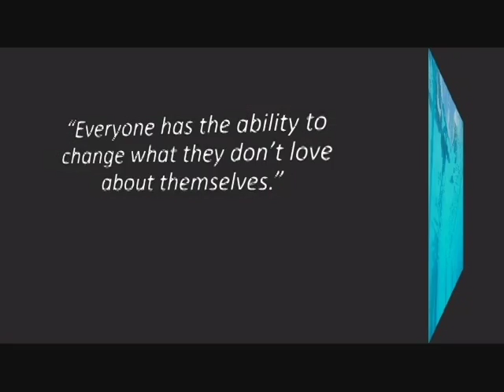Biggest Loser Journey 2015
I joined the Biggest Loser Contest in my office (The Hershey Company) and even if I didn't win as the Biggest Loser I'm still blessed because I was the winner for the Video Making Contest. :)